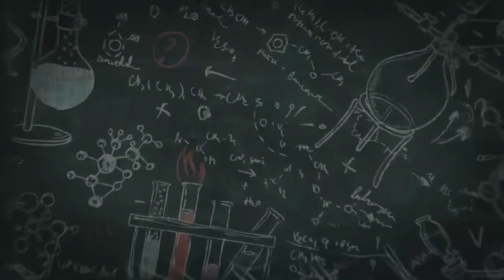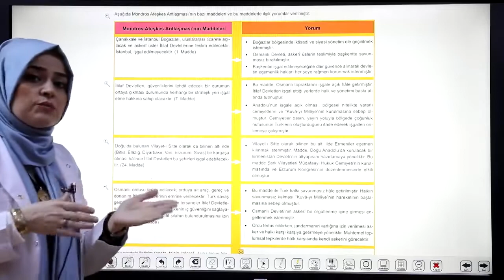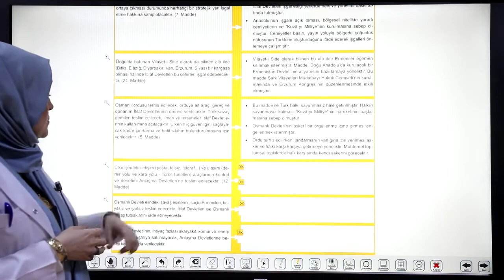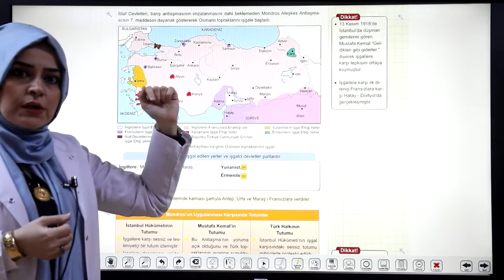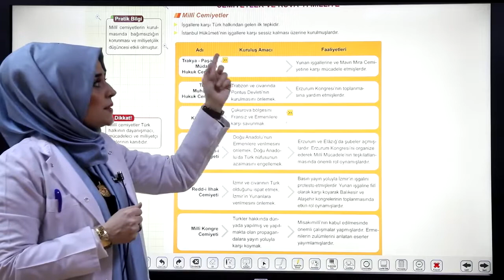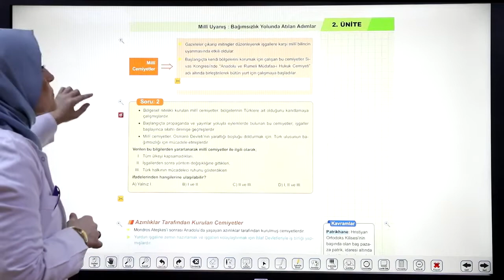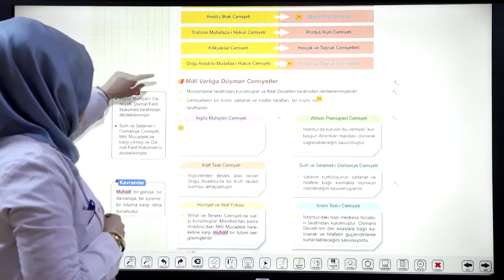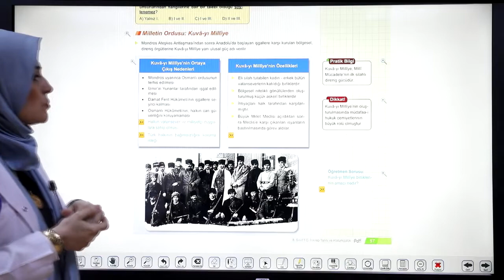Bilgi Evleri | 8. Sınıf T.C. İnkılap Dersi | Konu: Mondros Ateşkes Antlaşması ve Cemiyetler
Gaziosmanpaşa Belediyesi Bilgi Evleri  8. Sınıf öğrencilerimiz için uzaktan eğitimlerimize başladık. İyi dersler...